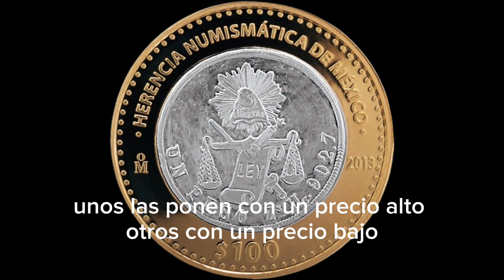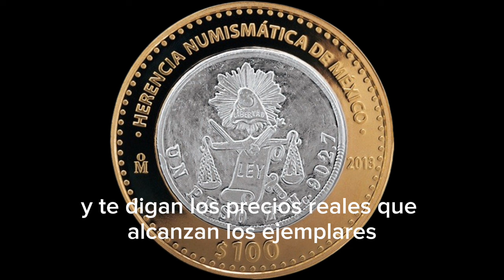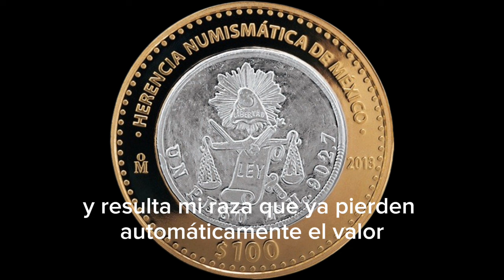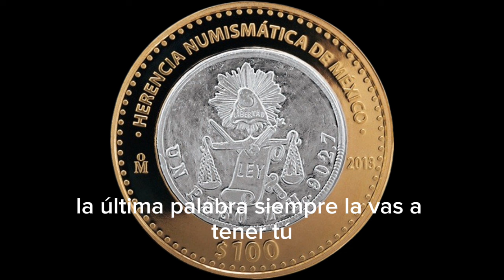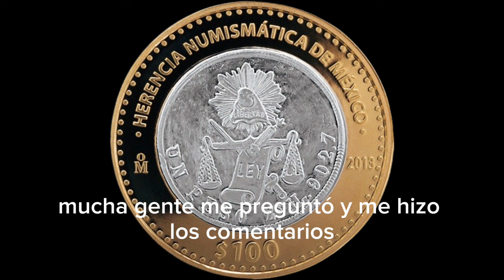CUANTO PAGAN POR LA MONEDA 100 PESOS BALANZA AÑO 2013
descubre el precio de la moneda de 100 pesos Herencia numismatica de México descubre cuanto pagan los centros numismaticos y cuánto pagan los coleccionistas